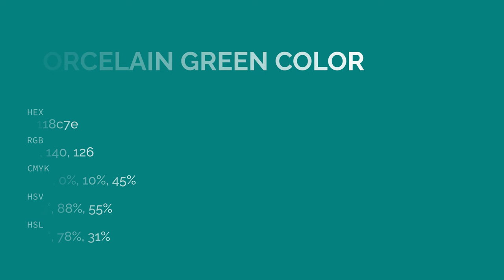Porcelain Green color 118c7e hex color - Green color - Warm color 118c7e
What color is Porcelain Green ? 118c7e hex color - Green color - Warm color 118c7e

Hex 118c7e Color Code is also known as Porcelain Green color.